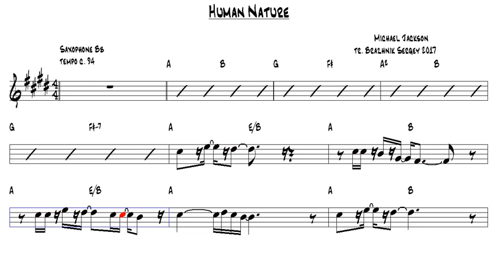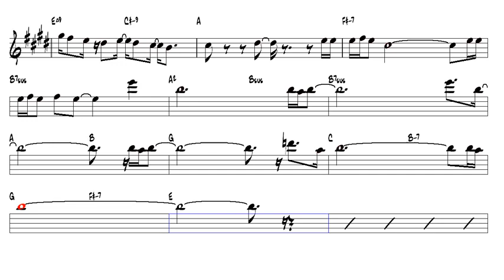Human Nature Michael Jackson Tenor Sax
Welcome to our Tenor Saxophone YouTube channel, where our goal is to help aspiring musicians learn and improve their skills on the saxophone. Our channel is packed with instructional videos, sheet music, and backing tracks, all designed to help you progress and achieve your goals.

Our expert instructors are passionate about sharing their knowledge and expertise with you, and are dedicated to providing you with the guidance and support you need to succeed. Whether you're just starting out on your musical journey or you're a seasoned player looking to take your skills to the next level, our videos and resources are sure to be of immense value.

We look forward to helping you develop your skills and achieve your musical dreams!